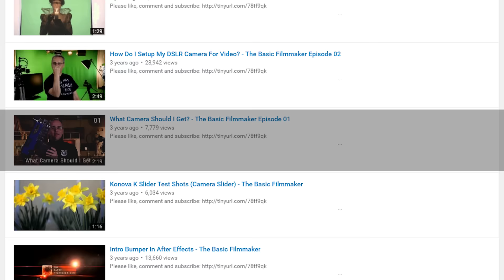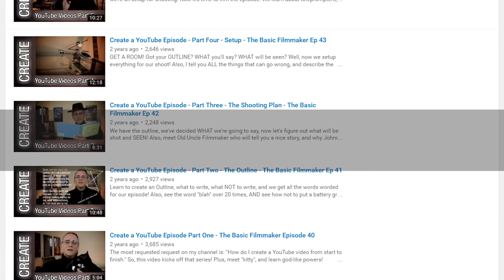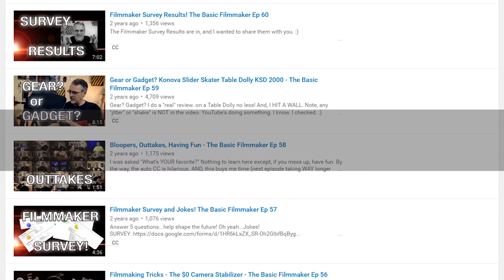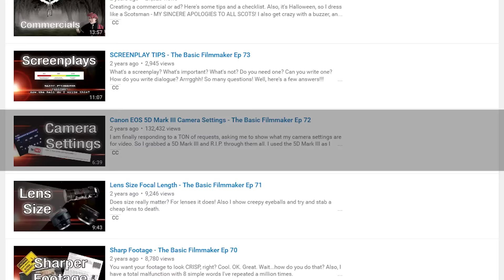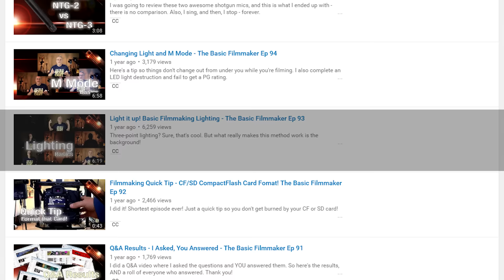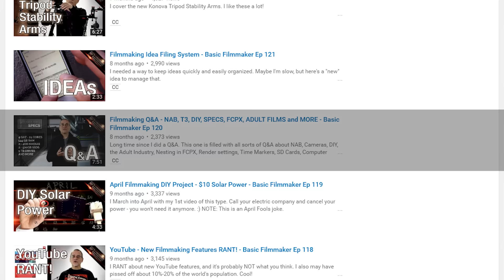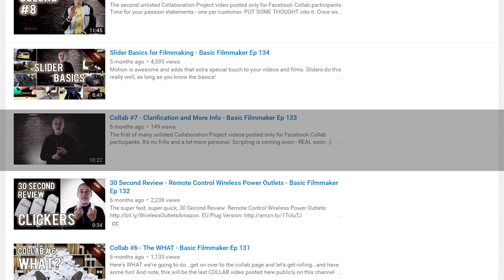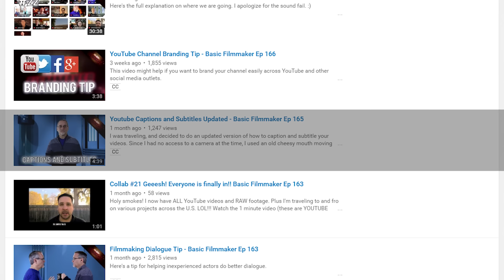Years On My YouTube Filmmaking Channel - The Good, Bad and Ugly - Basic Filmmaker Ep 172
I cover everything available on my channel from start to current, 187 videos over 3 years - the good, the bad, and the fails.  My philosophy? If these videos I make help new filmmakers in some small way, I'll keep making them as long as people keep watching them. Thanks to everyone for all for your support.

ETHICS: I am not paid for product reviews.
GEAR: Using Canon, Rode, Zoom, and Adobe products.
LEGAL: All music, footage and graphics are created or licensed. Basic Filmmaker University